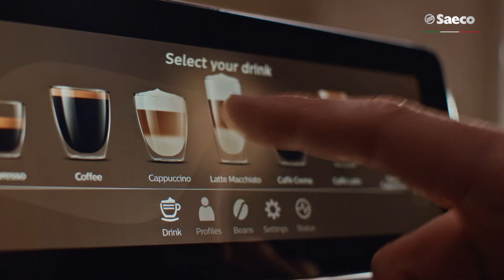Saeco Xelsis Suprema Product Video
The best things are made with passion, because when you love what you do, you pour your heart and soul into it. We at Saeco love coffee, so we spend all day, every  day, designing and refining innovative Espresso machines for you to make perfect coffee with.
Our Saeco engineers created the first fully automatic espresso machine back in 1985: a truly revolutionary machine that used fresh beans to make coffee that tasted exactly as if it was prepared by a professional Italian Barista.
Since then we have never stopped -- and will never stop -- developing new espresso machines to offer a richer and more personal way to make coffee. This is our obsession at Saeco: crafting the ultimate Italian coffee experience for you to enjoy at home.